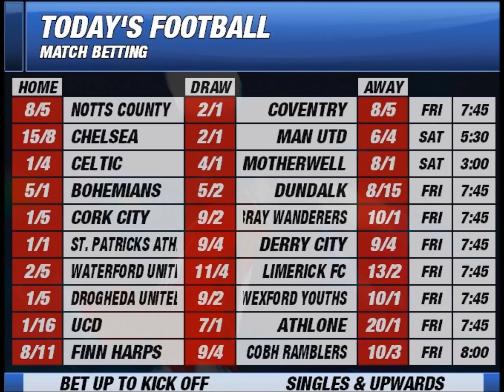League of Ireland Preview